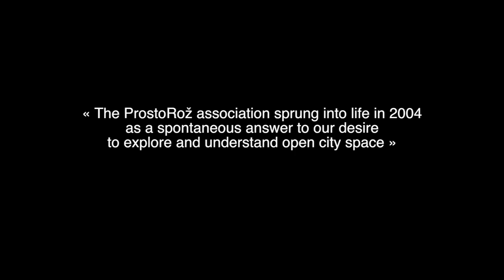Interview with Alenka Korenjak - ProstoRož - Ljubljana - part 1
About implementing cultural projects in public space in Ljubljana.

Ready to change. Video shot in Ljubljana in April 2015 by Relais culture Europe .